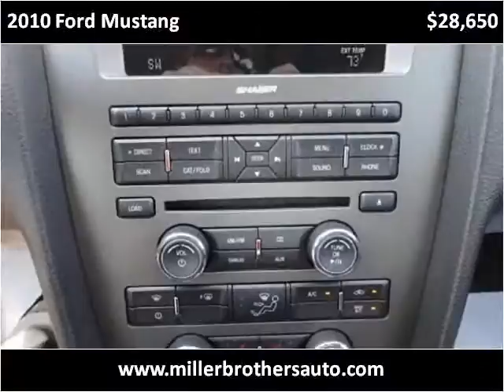2010 Ford Mustang Used Cars Mill Hall PA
This 2010 Ford Mustang is available from Miller Brothers Auto sales.